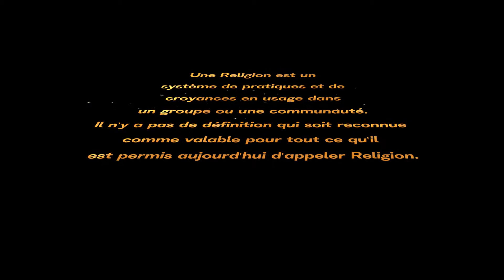🎤 [PEPECULTE 27 SEPTEMBRE 2021]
La guérison divine est le thème abordé cette semaine. Écoutez attentivement et ne manquez aucun détail de PepeCulte, l’émission qui donne la parole aux guides religieux.